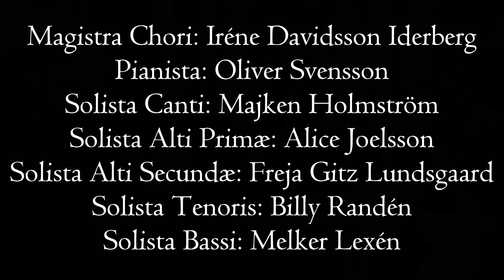Oliver Svensson: "Dies irae" ur "Requiem i D-moll" | 2023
Undertexter finns tillgängliga!

SVENSKA:
"Dies irae" är en del av requiemmässan, vari den även kallas "sequentia". Texten är ursprungligen en dikt från 1200-talet om den yttersta domen som brukar tillskrivas Tommaso da Celano. I dikten kan man till exempel läsa hur änglar spelar sina trumpeter medan gud får de döda att resa sig ur sina gravar, eftersom att alla människor på jorden skall dömas. Många tonsättare har tonsatt och tolkat dikten på olika sätt från medeltiden till nu, och det är här stycket är min version.

Musiken skrevs mellan den 29:e Oktober 2022 och den 1:a Februari 2023 och skrevs för Malmö Latinskolas Kammarkör att sjunga, men är menat som en sats ur en större requiemmässa. Stycket framfördes år 2023 på Malmö Latinskola, Malmö Live, och i St. Pauli Kyrka i Malmö.

ENGLISH:
"Dies irae" is part of the requiem mass, wherein it also is called "sequentia". The text is originally a poem from the 13th century about the last day of Judgement which usually is attributed to Tommaso da Celano. In the Poem one can for example read about how angels play their trumpets as God resurrects the dead in order to judge mankind. Many composers have interpreted and set the poem to music in different ways, from the medieval era to now. This is my version.

The music was written between the 29th of October 2022 and the 1st of February 2023 and was written for the Chamber Choir of Malmö Latin School, but is meant to be a movement in a larger requiem mass. The piece was performed the year